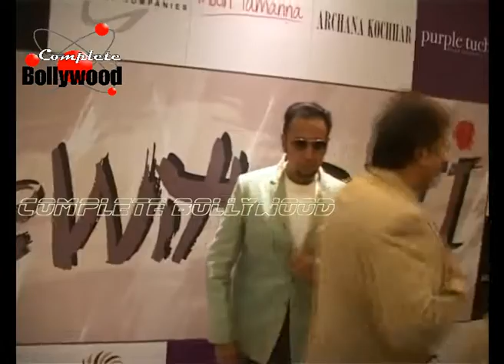Anu Ranjan's'BETI' Fashion Show and 1st Look of 'Tamanna 2' Documentary by Aakanksha Nimonkar